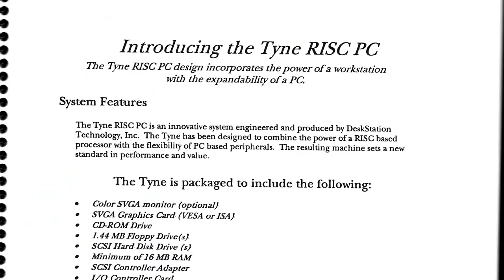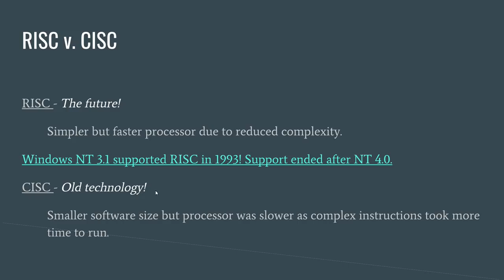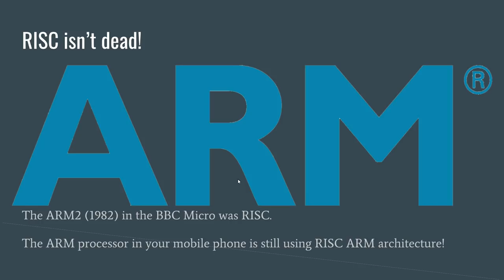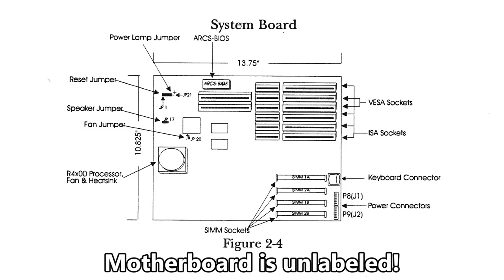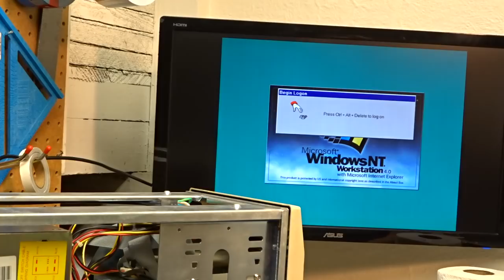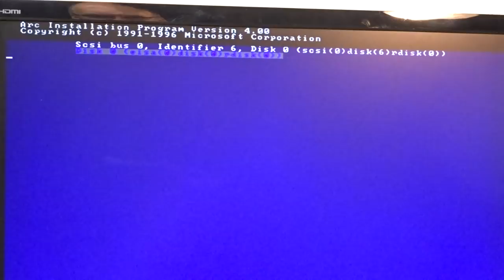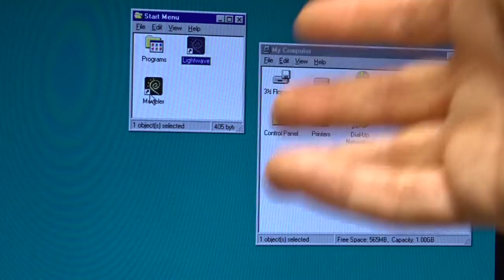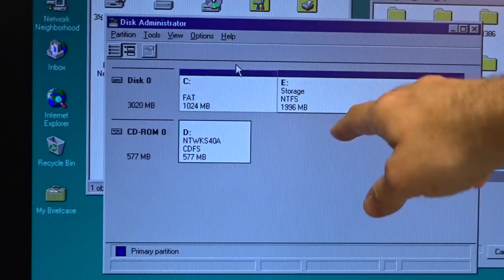Deskstation Tyne: A MIPS R4600 based PC that runs Windows NT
CORRECTION: The BBC Micro used a 6502. The first ARM computer was the Acorn Archimedes in 1987.

* Tour, teardown and Windows NT fresh install. *

I recently got my hands on a vintage "powerful" MIPS R4600 machine from around 1994. This is a Deskstation Tyne RISC PC. This was released in the era of the early Pentium (P5) and probably cost $6500 or more.

There is little information about the company or the machines they sold, but this oddball machine glues a MIPS R4600 RISC processor to standard PC ISA and VLB slots. It runs Windows NT but the real issue is finding software that could natively run on this architecture. There is very little information about this system on the internet, but this one was running Newtek Lightwave 3D (and likely used as a video rendering box in conjunction with the Newtek Video Toaster running on a Commodore Amiga.)

The Deskstation Tyne - MIPS R4600 CPU Workstations PC

--- Tools

Elenco Electronics LP-560 Logic Probe:

Hakko FR301 Desoldering Iron:

Head Worn Magnifying Goggles / Dual Lens Flip-In Head Magnifier:

Heat Sinks:

-- Music